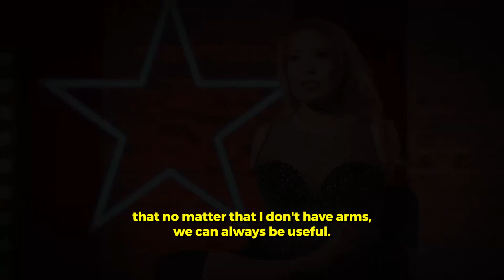No ARMS but OVERCOMING the BARRIERS wins the GOLD BUZZER| Auditions 9 | Spain's Got Talent 2022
Until now, this extraordinary video has only been available in Spanish. Enjoy the English translation with commentary by Dr Michael!